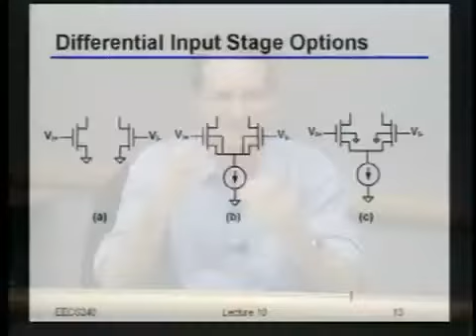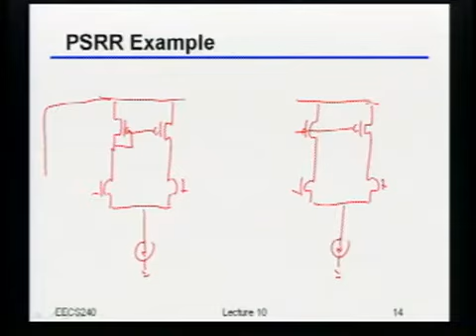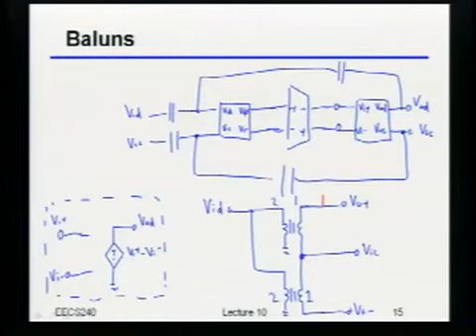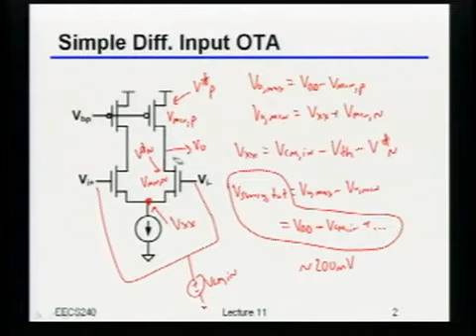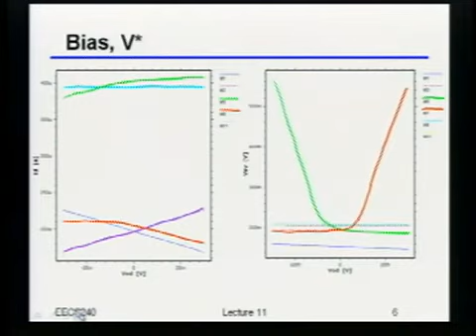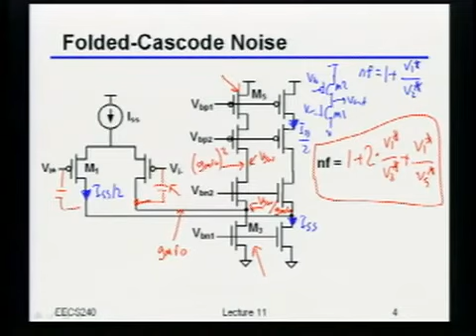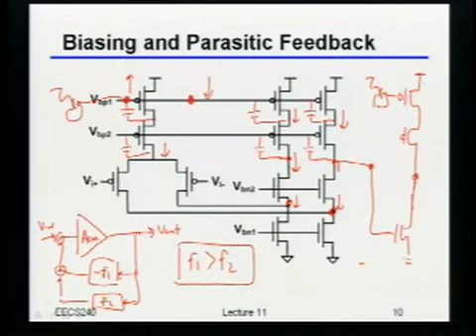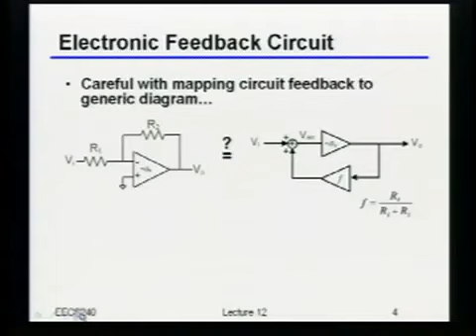Differential pair and Noise - Lecture 12 - EE240